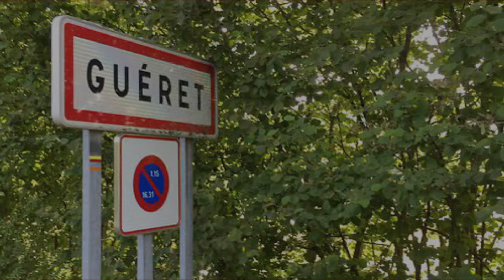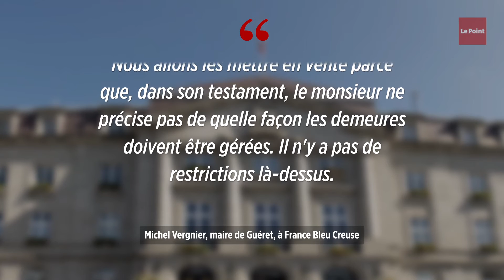Un Creusois lègue une fortune à la commune de Guéret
C'est un joli cadeau de Noël en avance qu'a reçu la mairie de Guéret. Cette commune d'un peu plus de 10 000 habitants s'est vu léguer près de 600 000 euros d'« actifs bruts » par un Creusois décédé en 2016 à l'âge de 91 ans, révèlent France Bleu et La Montagne. « Il y a des gens qui nous aiment beaucoup », a déclaré Michel Vergnier, maire de Guéret, à l'occasion du conseil municipal qui a validé ce legs le 25 novembre dernier. Dans le détail, le « don » se compose de 100 000 euros provenant de différents comptes bancaires et de six demeures, situées à Guéret et dans les communes environnantes de Saint-Vaury et Parsac, pour un total de 603 000 euros.